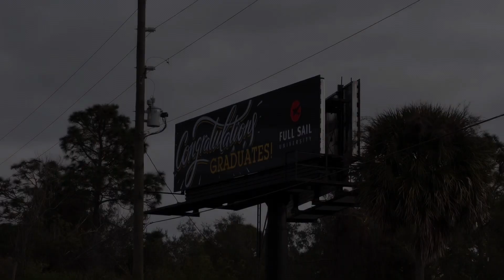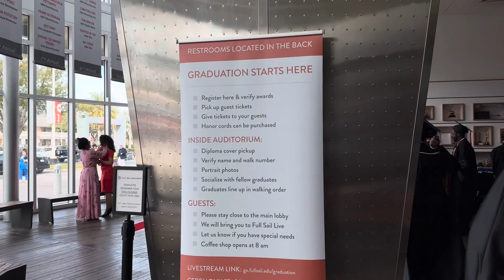Full Sail University Graduation Day!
It has now come to an ending of my school time at Full Sail University after my second graduation. This time was for my Entertainment Business Masters degree. This was such a good time with very fun and smart friends!

One clip is from the Full Sail University’s graduation recordings on YouTube.